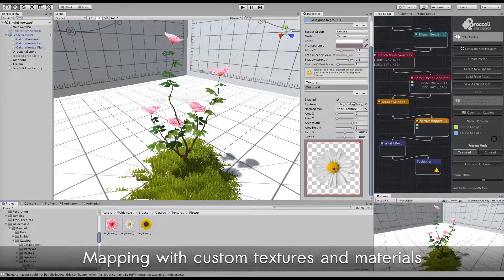Broccoli Tree Creator v1.3.x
Broccoli Tree Creator Unity Editor extension  v1.3.x
Offering new shape options for branches, URP and HDRP support.